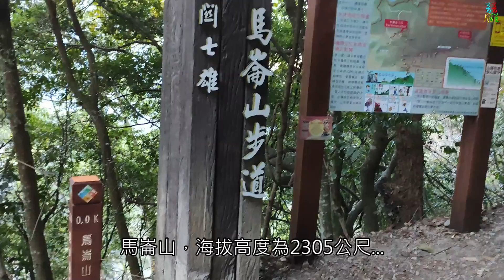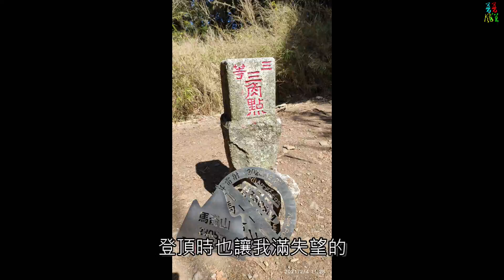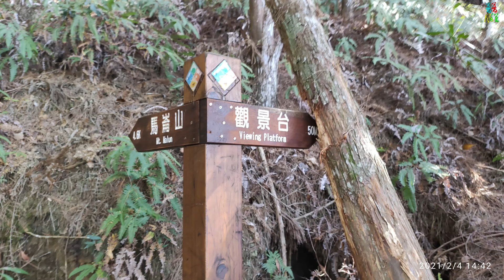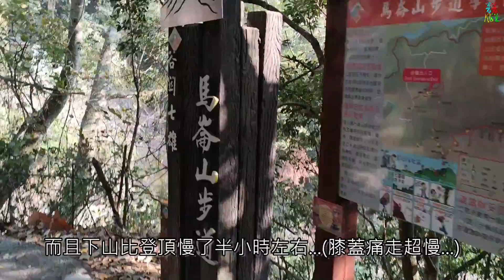普普爬山趣~第十四彈 谷關七雄之馬崙山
整篇幾乎都是抱怨~怎麼爬山爬成這樣~
膝蓋痛死了. 而且登山杖幫助也不大...
痛苦的回憶.
不過還是紀錄一下。